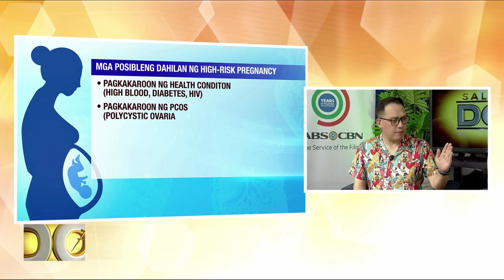Obstetrician-gynecologist Eileen Manalo talks about high risk pregnancy | Salamat Dok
Obstetrician-gynecologist Eileen Manalo talks about high-risk pregnancy in connection with birth spacing, age, and other health conditions. She also gives information about the suggested waiting periods between pregnancies.